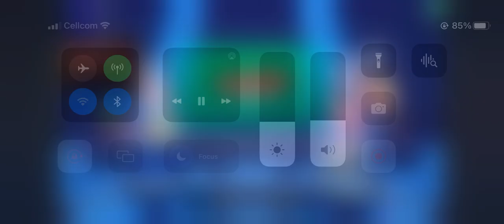Bro is DOWN BAD!!!!